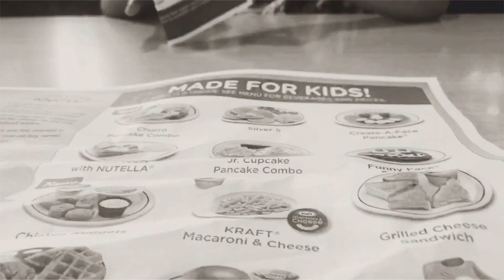FUIMOS A DESAYUNAR A IHOP☕️🥞🥓|MAS LES ENSEÑO MIS COMPRAS🛍H&M/VICTORIA SECRET🛍😁